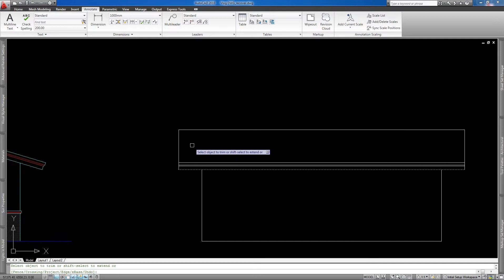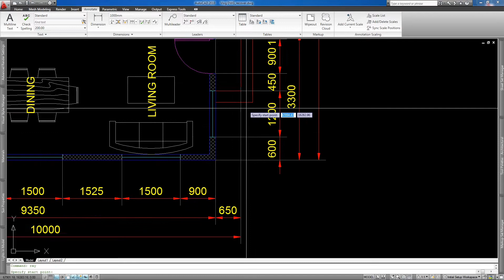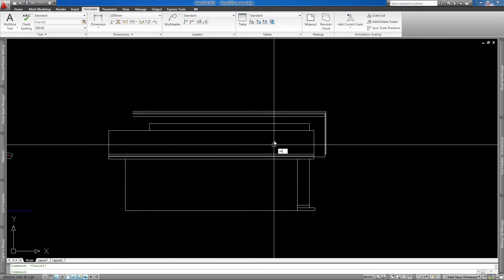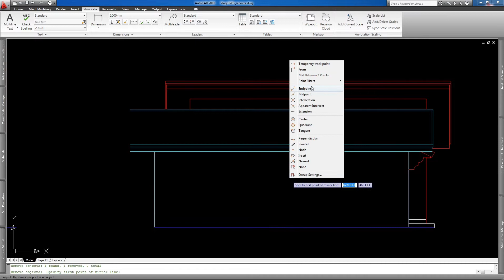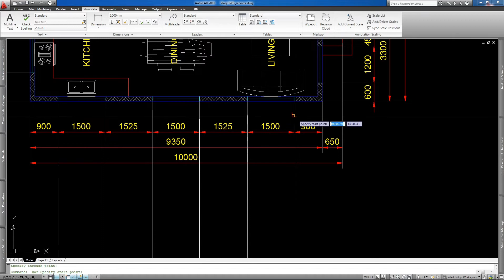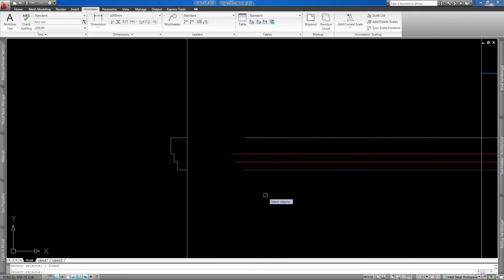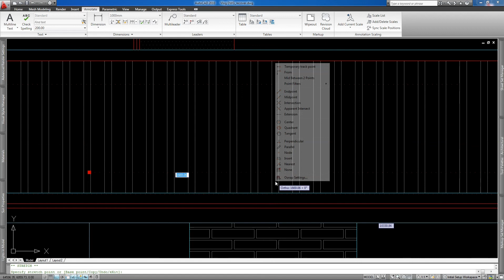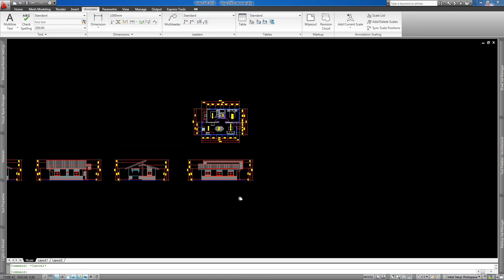LEFT SIDE ELEVATION PART 05